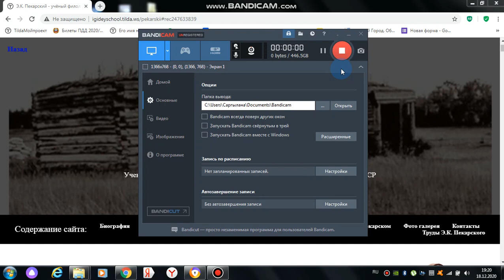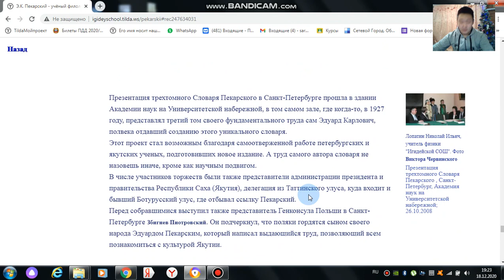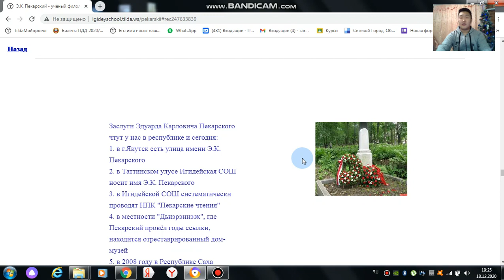Дягилев Максим - Исторические науки - Исторические науки /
Тема: "Проект «Его имя носит наша школа»
(сайт, посвященный жизни и деятельности ученого филолога, этнографа, фольклориста, Почетного члена Академии наук СССР – Эдуарда Карловича Пекарского)

Руководитель: Дягилева Саргылана Семеновна, учитель русского языка и литературы

Муниципальная бюджетная общеобразовательная организация - Игидейская средняя общеобразовательная школа имени Э.К. Пекарского